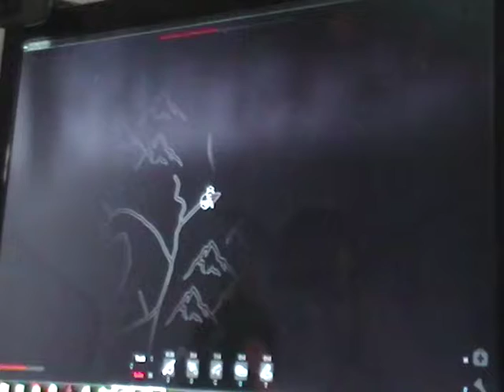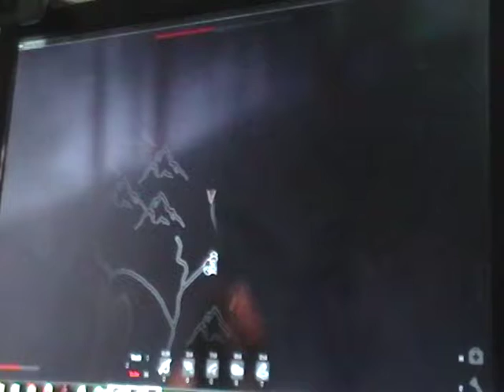FINDING BIGFOOT ALMOST HAVE HIM CAPTURED!!!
FINDING BIGFOOT, WE ARE GETTING REALLY CLOSE TO CAPTURE. WE ALSO FOUND HIS CAVE, WHICH IS AWESOME!